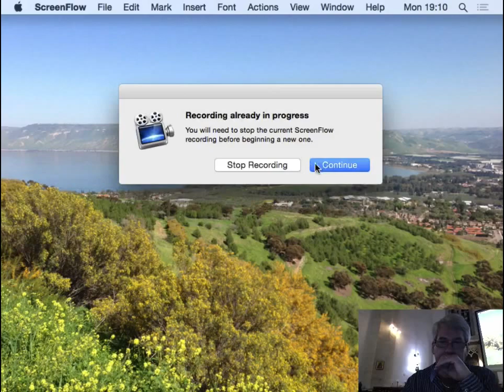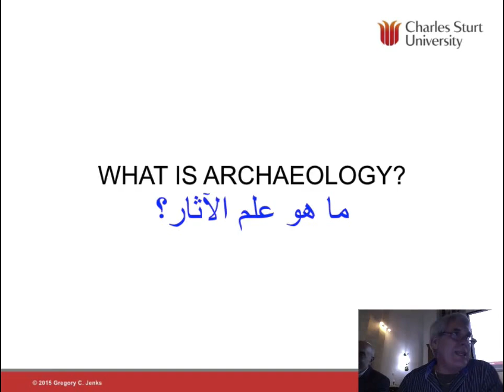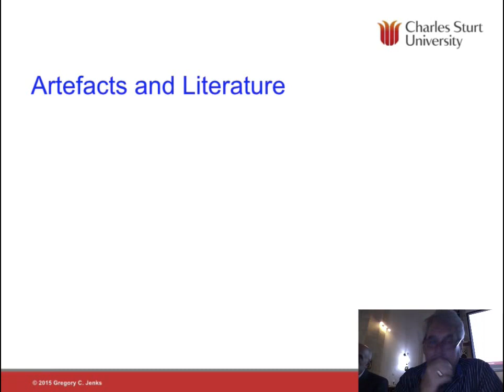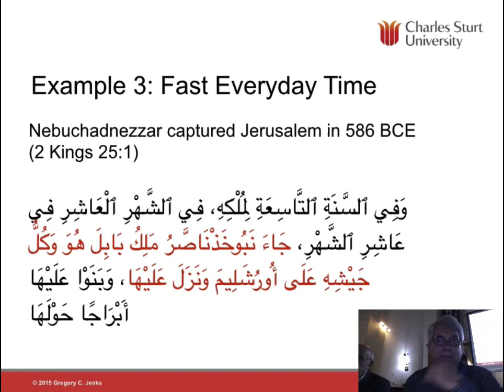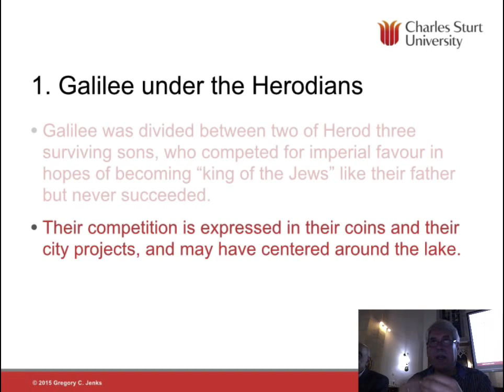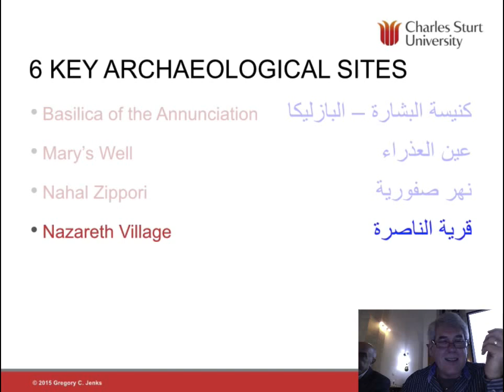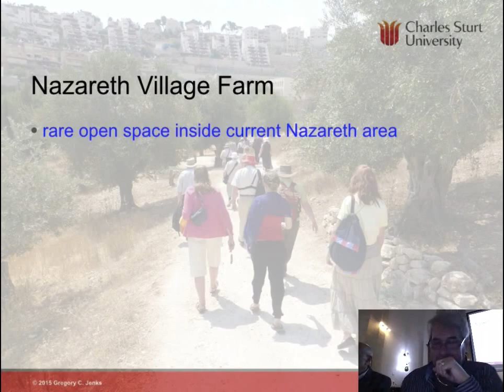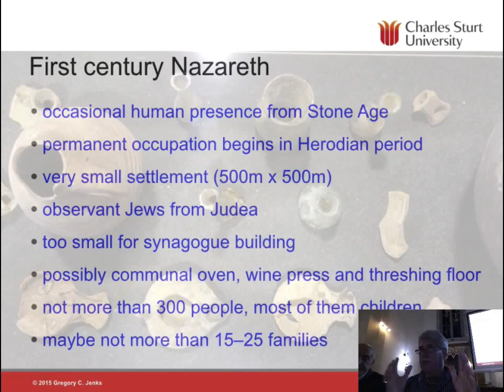150126 Nazareth Lecture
Lecture, "Coins, Pottery and Rocks: New insights into Galilee's past from recent archaeology" at Christ Church Anglican Church, Nazareth on Monday, 26 January 2015 for Sabeel Nazareth.